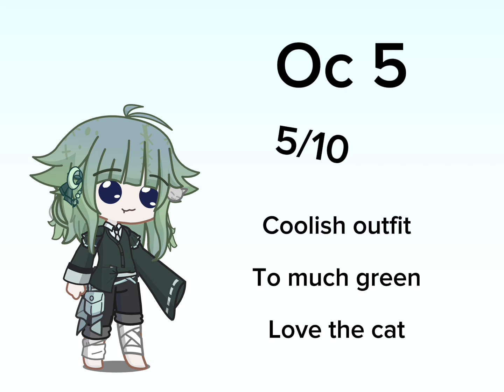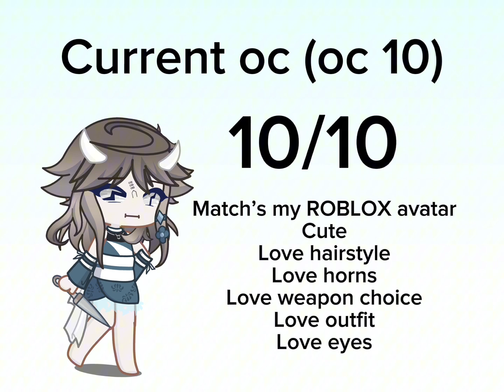Rating my old oc’s (200 sub special) (please read description)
It has been my goal for a while. Thank you for sticking with me I’ll do my best up load more! We just have to hope YouTube’s copyright doesn’t copyright much I hope to post more videos soon! Bye yall! Btw please comment what next genshin impact character I should make an edit with if you want to speed up production of videos, also keep in mind, I can only post 6 videos daily and if they get copyright I must take them down so you may just see 3 a day or maybe I just can’t find good templates, I spent hours looking for templates so even if I don’t make the templates, it still takes time.